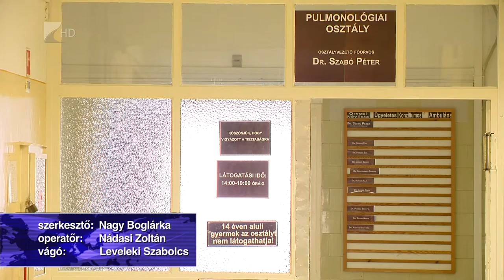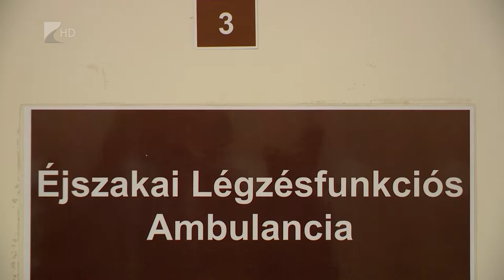Megdöbbentő szám - Kölcsey Tv